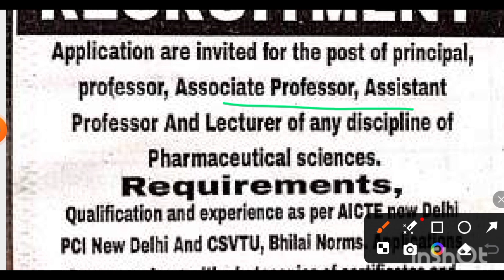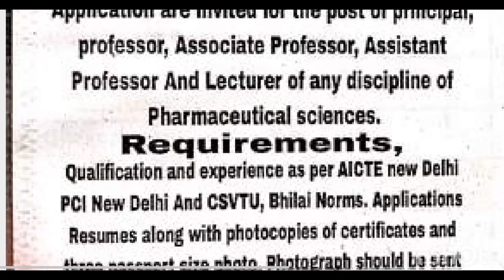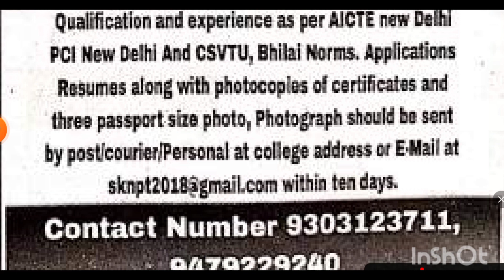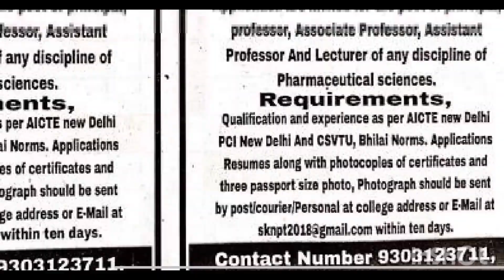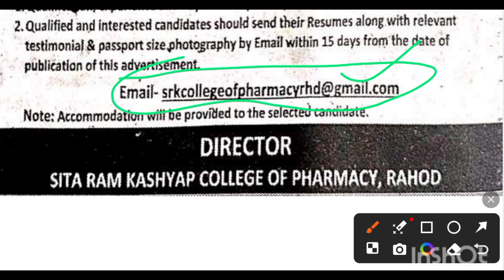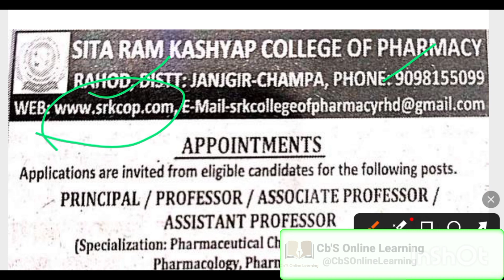Professor Vacancy 2024 | Assistant Professor Vacancy 2024 | Lecturer Jobs | Principal Recruitment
Cg Jobs 2024 | College job vacancy 2024

🔥सभी Govt Job Exams की तैयारी के लिए गणित की सबसे अच्छी Book

Chhatisgarh , janjgir champa
top Govt job vacancies in india